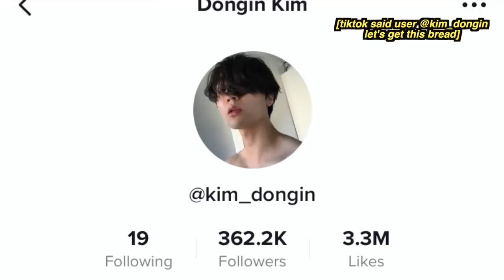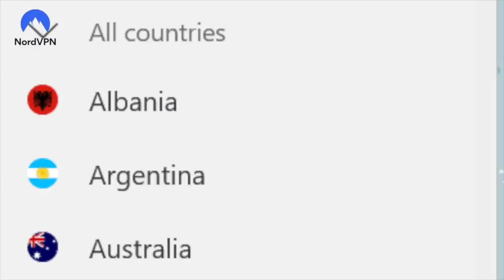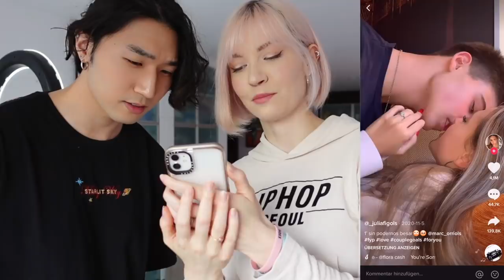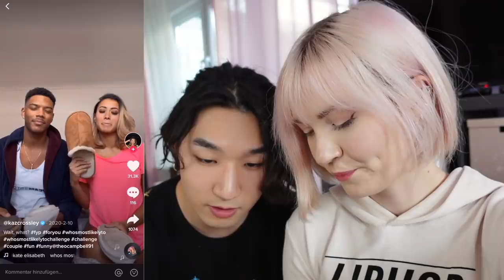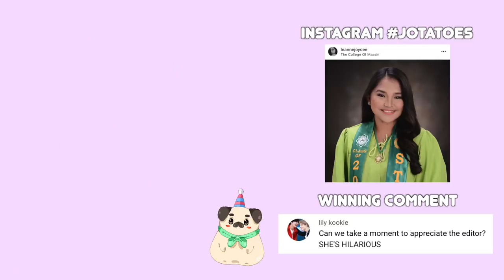Recreating VIRAL COUPLE TIKTOKS *cringe*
use my coupon FARINAJO at checkout to get a 2-year plan with a huge discount plus 1 additional month for free!

1 thumb up = 1 virtual hug ༼ つ◕(oo)◕༽つ❤

╰ Edit: Nicole McGuire, @nicoleeo
╰ Cut: Farina

♡ My Camera equipment *:
╰ Vlogging Camera 1
╰ Vlogging Camera 2